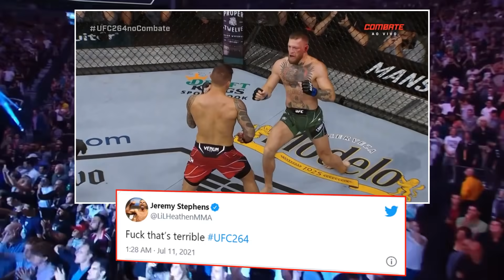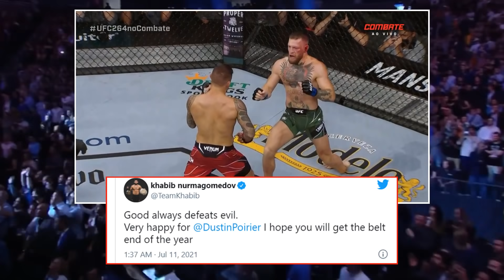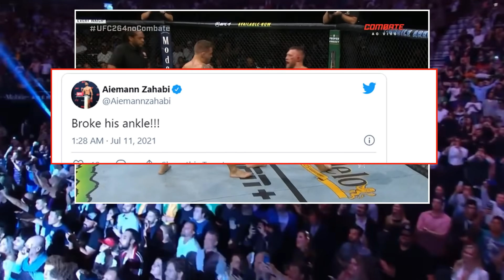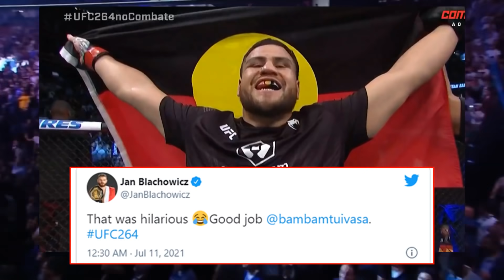REAÇÃO DOS LUTADORES UFC 264: JON JONES APOIA CONOR APÓS LESÃO/ COMO KHABIB REAGIU A LESÃO DE CONOR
Siga no Instagram: @Canalnocaute / Siga no Twitter: @Canal_nocaute
Trilha sonora dos videos: Fabio Lima / Siga: @Fabiolimaguitar